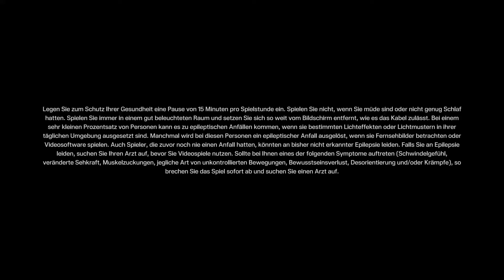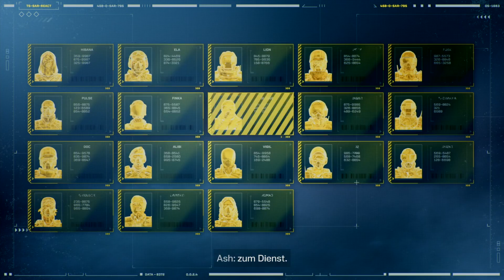Tom Clancy’s Rainbow Six® Extraction Testversion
Wenn der Mensch gegen ein unbekannte Parasit kämpft und so herauskommt das diese Parasit ein Außerirdischen Parasit ist und versucht die Menschheit auszurotten👽☣️.mmmhh denke ich mal ein bisschen paar testversion ausprobieren??.. und nicht vergessen ein 👍🏻like zu drücken und ein Kommentar zu hinterlassen.